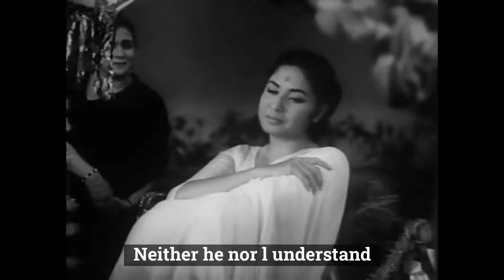Ajeeb Daastan Hai Yeh - Lata Mangeshkar - Dil Apna Aur Preet Parai - English Subtitles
Ajeeb Daastaan Hai Yeh
Lata Mangeshkar
Film: Dil Apna Aur Preet Parai (1960)
Lyrics: Shailendra
Main actors appearing in the clip: Meena Kumari, Raj Kumar, Nadira

A proven system to start and succeed on youtube without being a Youtuber, spending money or working long hours.

Lyrics:

अजीब दास्ताँ है यह
कहा शुरू कहा ख़तम
यह मंजिले है कौन सी ना
वह समझ सके ना हम

यह रौशनी के साथ क्यों
धुआं उठा चिराग से
यह ख्वाब देखती हु मै
के जग पड़ी हूँ ख़्वाब से

मुबारक तुम्हे के
तुम किसी के नूर हो गए
मुबारक तुम्हे के
किसी के इतने पास हो के
सब से दूर हो गए
अजीब दास्ताँ है यह कहा
शुरू कहा ख़तम

किसी का प्यार लेके तुम
नया जहाँ बसाओगे
नया जहाँ बसाओगे
यह शाम जब भी आएगी
तुम हमको याद आओगे
Translation:

This is a strange story
Where does it start and where will it end?
What kind of destination is this?
Neither he nor I could understand

Why did the smoke rise along with the flame from the lamp?
Am I dreaming right now or have l just awakened from a dream?

Congratulations to you for becoming someone else's love
You are so close to someone that you've become distanced from everyone else
By taking someone's love you'll be starting a new life
Whenever an evening like this comes I'll be thinking of you